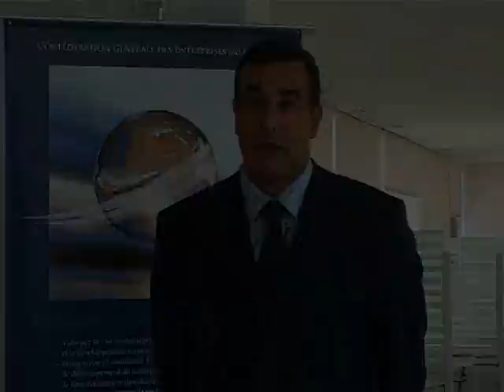Temoignage Abdelmalek KETTANI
Président du Conseil d'Affaire Maroc Etats-Unis